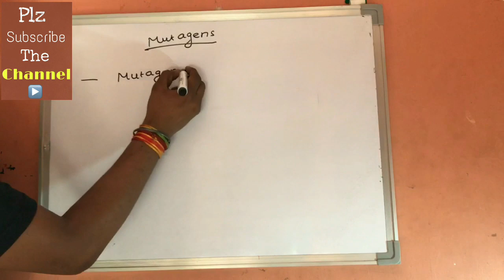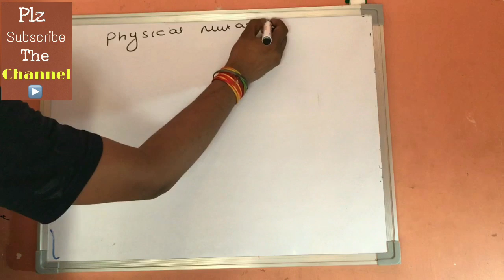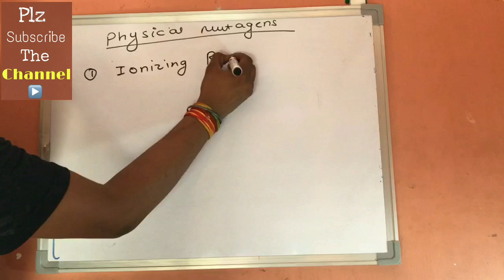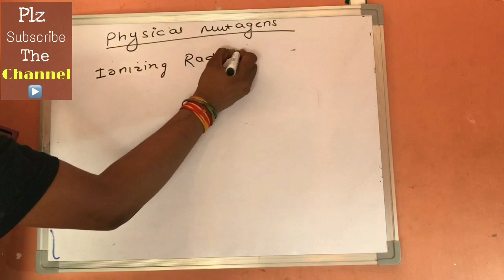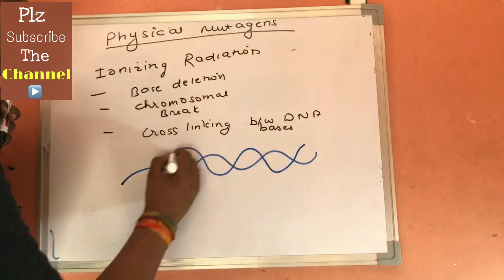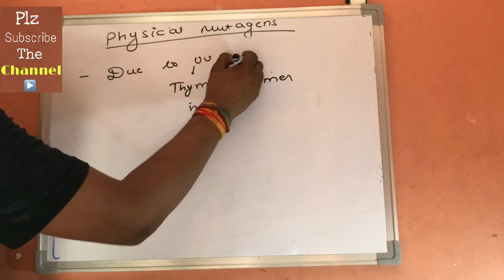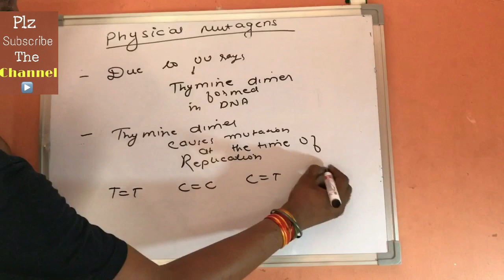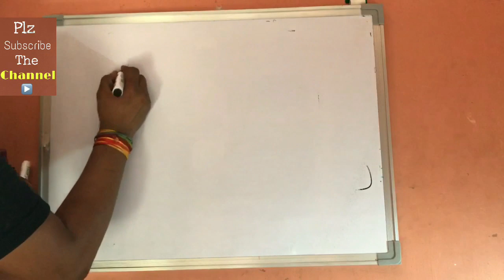Physical mutagens in hindi ll biology ll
Mutagens are the agents that causes mutation
There are two types of mutation
Physical mutagens
Chemical mutagens

Physical mutagens involves
Ionizing radiation
Non ionizing radiation